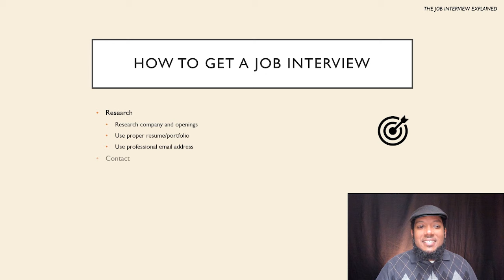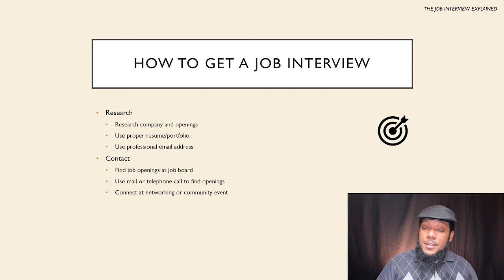How To Get A Job Interview In The Creative Field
Getting a job in the creative field isn't easy, especially in bad markets. However, I have put together some wisdom from my research and time mentoring AIA and AIGA young talent helping them get hired and grow in their careers.  Check out his video for a research and experience based perspective on what it takes to get a job interview.

Grow Your Skills With Our Architectural Design, Revit, SketchUp and Rhino + Courses @

A StudioBassD Production